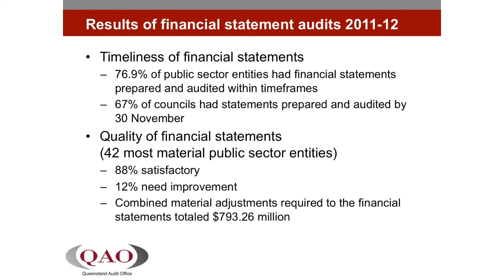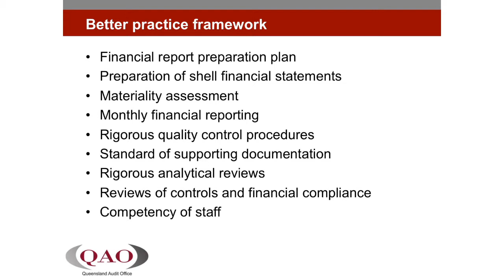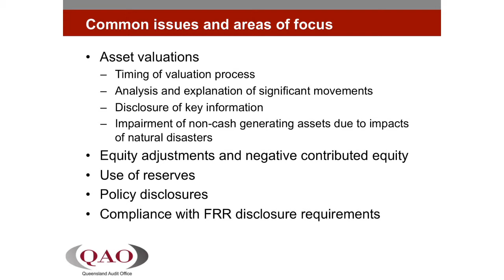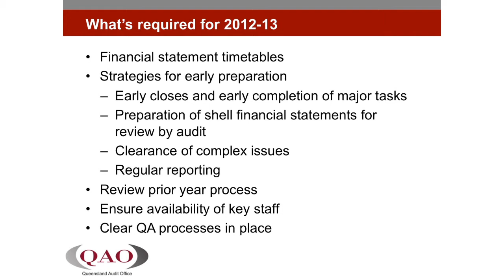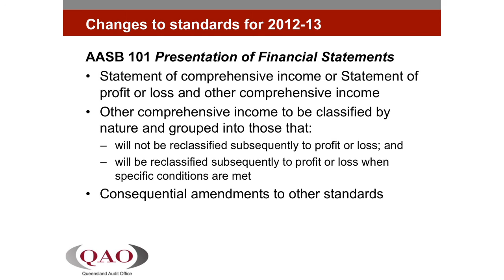Technical audit insight - Paul Christensen, QAO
Paul Christensen, Director - Audit Policy and Quality provides technical insight at the Queensland Audit Office 2013 audit update for chief financial officers and other key senior stakeholders on 25 March 2013 (Part 1).